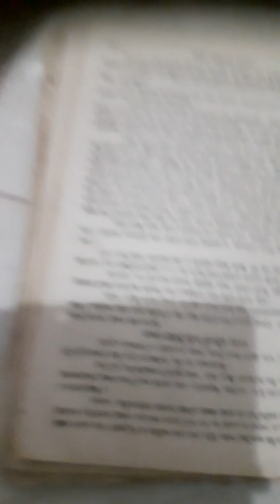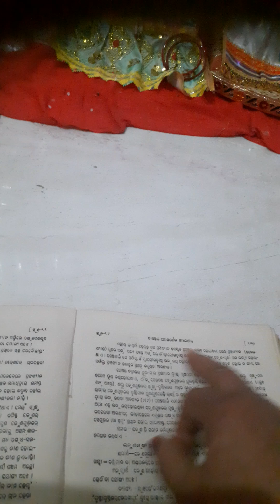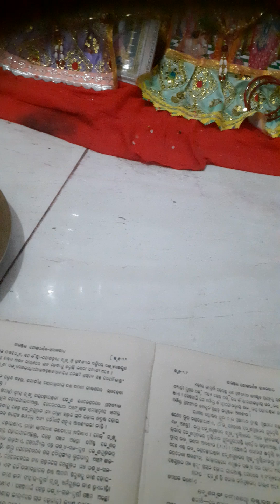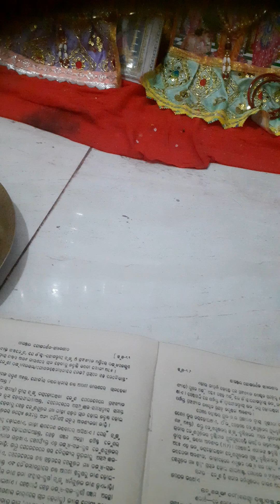paatanjaĺ yòga daŕshan sadhanpada sutra 11 .